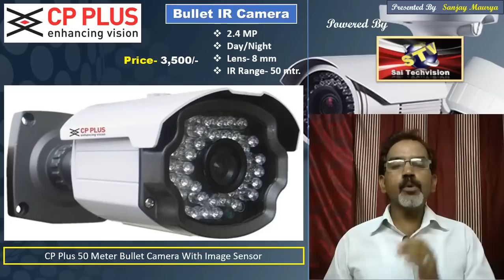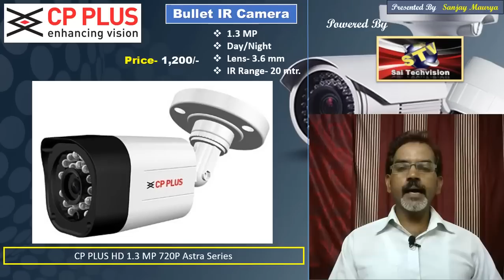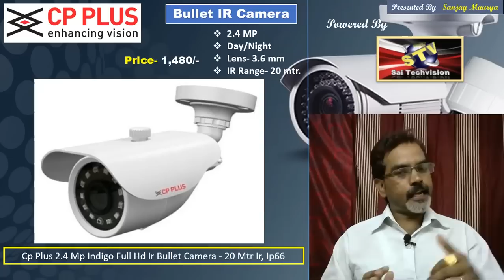CP Plus CCTV Camera with Price in Hindi || CCTV Security Systems || #01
Namaskar Doston ! Is video me CP Plus ke CCTV Camera ke bare me bataya gaya hai.

1- CP PLUS Dome Camera 1 MP
2- CP Plus Dome Camera 1.3MP
3- CP PLUS Dome Camera 2 MP
4- CP PLUS Dome Camera 2.4MP
5- IR Bullet Camera 1MP
6- IR Bullet Camera 1.3 MP 720P
7- IR Bullet Camera 2.4 Mp Full Hd
8- IR Bullet Camera 2.4 MP
9- CP Plus 50 Meter Bullet
10- CP PLUS VARIFOCAL 2.4 MP FULL HD